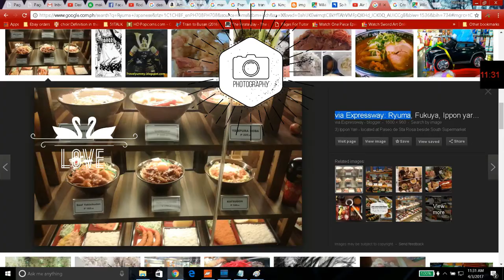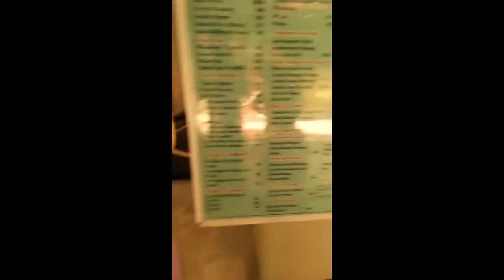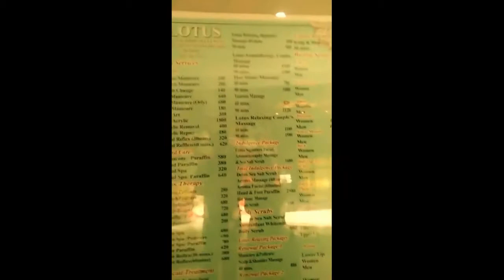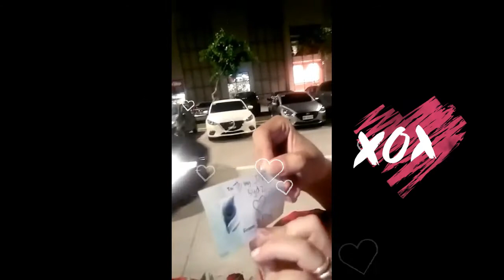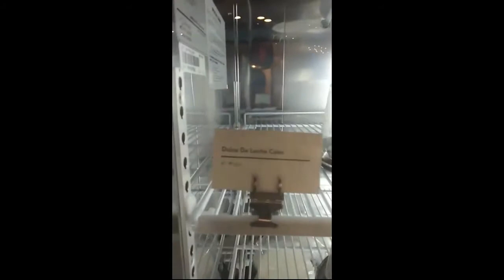Anniversary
Hello youtube! This is my first video in my Channel. It turned out OK lol! This video is about our 3rd anniversary and I did surprised Sydney with a bouquet of flowers the very first flower I gave her since our 3 years. We dated at Nuvali Solenad.